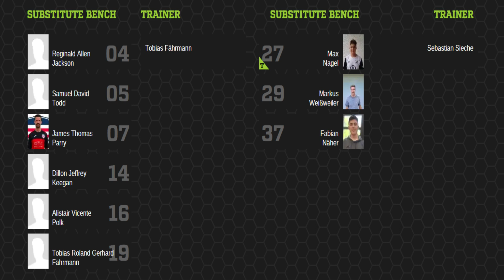Kreisliga C-Klasse KMC Men's Team vs SV Herschweiler-Pettersheim ll 22 Oct 2023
Match: USYS Europe (KMC Men’s Team) vs SV Herschweiler-Pettersheim ll

Final Score: USYS Europe (KMC Men’s Team) 6 - SV Herschweiler-Pettersheim ll 0

Location: KMC District Soccer 67685 Schwedelbach, Germany

Home Team Decimates Opponent in 6-0 Win!

The game was in a steady pace as no team had a goal for the first 20 minutes; until number 9 Matthew Ross broke the silence in the 21st minute. After this the home team was able to net two more respectively in the 26th minute by number 10 Alfredo Garcia and 43rd minute by number 2 (C) Carey Ledee Nicholls.

Onto the second half the home team would continue their momentum and complete the obliteration of the other team with three more goals throughout the half with a goal by number 11 Alvaro Acebal Saiz in the 48th minute then by number 6 Andrew Pinto in the 53rd minute and the last goal by number 10 Alfredo Garcia in the 80th minute. The brace by number 10 Alfredo Garcia has made him become the top scorer for USYS Europe (KMC Men’s Team) this season.

With this triumphant win the USYS Europe (KMC Men’s Team) continue their unbeaten record for this season with 8 wins 2 draws and 0 losses while still boasting the best defense within the league this year having only let up 5 goals in 10 matches. The team looks to carry this on in their away match in Föckelberg this weekend.

This is the KMC Men's Team (US Youth Soccer Europe), a US team that represents Americans in the DB (German League). None of the recordings are associated with any of the official Military, KMC, DB and USYS YouTube Channels.

Credit is to be given to the programs provided by US Military, KMC, ProSoc, DB and USYS.